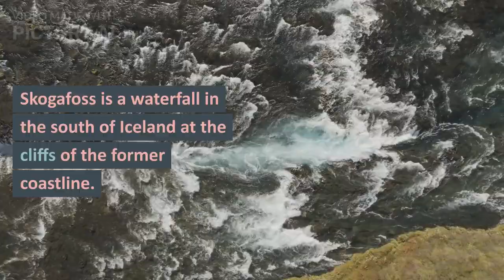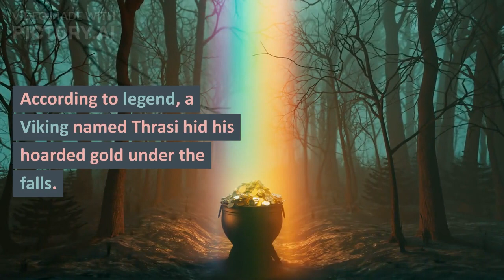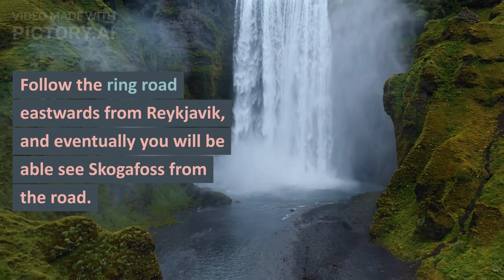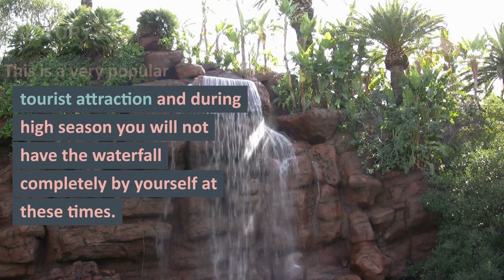Skogafoss water fall Iceland 🇮🇸 dubai 1k 1million #2021 #2023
Sk.mp4